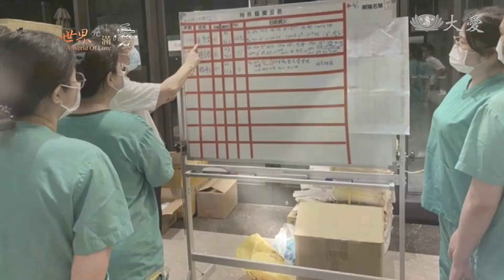【世界充滿愛】20210703 - 靜心 用心 - 第60集